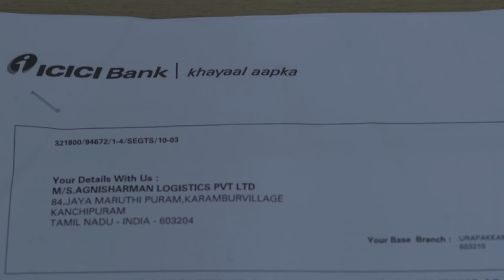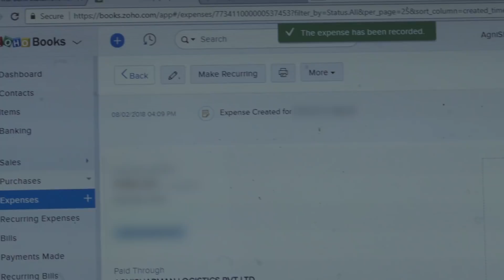Sharman's Cab doing contextual banking using Zoho Books and ICICI Bank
To run a modern business, you need to access working capital, manage your cashflow, and comply with statutory requirements. Zoho Books and ICICI Bank have come together with a first-of-its-kind integration to meet these challenges using contextual banking.

Access key banking services within your accounting software, right as the need arises. Initiate a payment from a vendor invoice, or apply for a business loan from your financial statement, without ever switching tabs. We’ve brought the bank right to you.

Watch Sharman's Cab streamline its back-office operations with Zoho Books latest offering- the contextual banking.